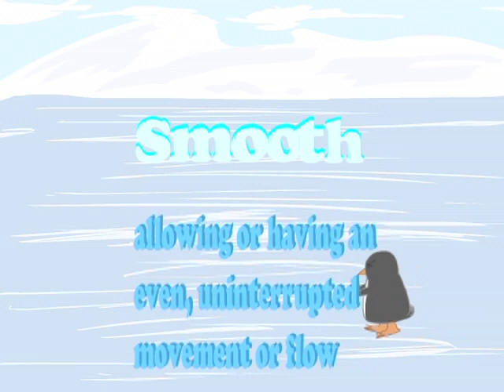THE DEFINITION OF SMOOTH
This 2010 Theodore Case Film Festival entry from the BOCES  Program by Jared Smith shows that ice is smooth and so are the penguins that slide across it.